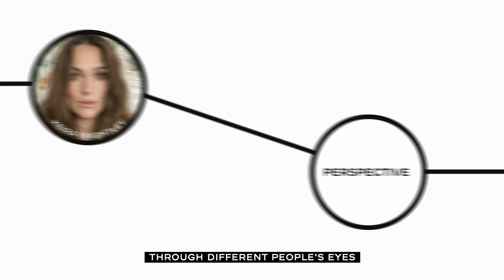CHANEL Connects, the New Podcast About What Happens Next in Arts and Culture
Presenting CHANEL Connects, a new podcast series that convenes leading creative voices for intimate conversations about what’s new and next in arts and culture. Hear some of the most celebrated talent from film, art, architecture, dance, music, open up about their creative lives and imagine new cultural frontiers.

1.   Who’s in the Picture? : Tilda Swinton, Edward Enninful & Nicholas Cullinan
2.   The New Heroines: Keira Knightley, Lulu Wang & Diane Solway
3.   Imagining New Worlds: Pharrell Williams, Es Devlin & Yana Peel
4.   Fashion’s Untold Stories: Amanda Harlech, Andrew Bolton & Tim Blanks
5.   Can Dancers Social Distance?: Akram Khan, Tamara Rojo & James Whiteside
6.    The Lure of the Risky Choice: Garrett Bradley, Eliza Hittman & Rajendra Roy
7.    Seeing the Unseen: Arthur Jafa, Jennifer Packer & Hans Ulrich Obrist